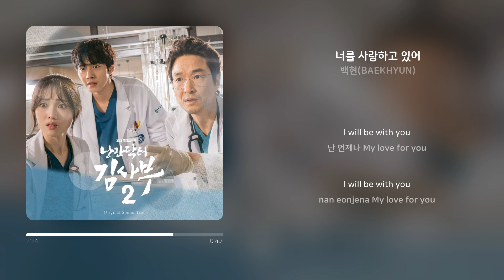백현(BAEKHYUN) - 너를 사랑하고 있어 | 가사 (Synced Lyrics)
🎶백현(BAEKHYUN) - 너를 사랑하고 있어

매일 업데이트 되는 신선한 노래를 듣고 싶다면 뮤직샐러드로🥗
💜좋아요, 구독 꾸욱 눌러주세요💜

Artist: 백현(BAEKHYUN)
Track: 너를 사랑하고 있어
Album: 낭만닥터 김사부 2 OST
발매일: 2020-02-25